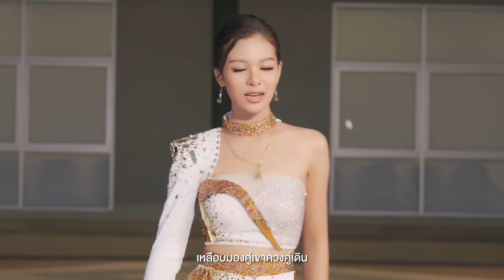หอโหวดยังคอย - จินตหรา พูนลาภ Jintara Poonlarp ft. ยูกิ เพ็ญผกา「Official MV」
เพลง : หอโหวดยังคอย
ศิลปิน : จินตหรา พูนลาภ Jintara Poonlarp ft. ยูกิ เพ็ญผกา
คำร้อง/ทำนอง : เพ็ชร รัตชาตะวัน
เรียบเรียง : สวัสดิ์ สารคาม
 Line : jtr-p
♪mv เจ็บบ่มีเสียง - จินตหรา พูนลาภ ft. น้ําแข็ง ทิพวรรณ
♪mv คิดฮอดสิบาปบ่ - จินตหรา พูนลาภ ft. แบม ไพลิน
mv บ่ต้องขอโทษ - จินตหรา พูนลาภ ft. แบม ไพลิน
♪mv บ่ต้องขอโทษ - ไอซ์ สารวัตร ft. VJ. เต๋า

อ้ายนัดให้น้องมารอ ที่หอโหวดโพดแท้น้อบ่มา
ล่ะส่งสายตาเมียงมอง กั้งโกบส่องน้อพ้อว้อ
อ้ายหลงอยู่ไสน้อ บ่มาพ้อกันน้อพี่
ถ่าอยู่ชั้นสามสิบสี่ มิดจีลีคักแท้เจ้า
แม้เงาอ้ายกะบ่เห็น เฮอะ...เออ...เอย
ควงหลานสาวปู่คันคาก หลบฉากอยู่เมืองยโส
ไปควงสาวดอกผู้โก้กาฬสินธุ์แก้มอ่ำถ่ำ
หรือควงสาวสารคาม จังลืมคำนัดน้องไว้…ซั่นบ้ออ้าย
จังบ่มาเด้ล่ะชาย เออ…เอย โอ้ยเดอ นั่นละเด้อ

เรานัดกันชั้นสามสิบสี่ ชั้นสามสิบสี่ นัดเจอกันที่หอโหวด
เส้นความอดทนต้องขาดป๊ด ต้องขาดป๊ด ที่หอโหวดเมืองร้อยเกิน
อ้ายมิดซีลีบ่มีเงา บ่มีเงา เหลือบมองคู่เขาควงคู่เดิน
อ้ายปล่อยให้น้องรอนานเกิน ยอมรับว่าเขินผู้คนเขามองจ้องคอยใคร

อยู่ไส ล่ะอยู่ไสอ้ายจ๋า นัดแล้วคือจังมิดซีลี
สองชั่วโมงสี่สิบนาที นัดแล้วอ้ายจึงบ่มา
อ้ายไปหลงอยู่ทางใด๋ หรือพาสาวใหม่สวยใสควงโชว์

สาวยโสแม่นบ่น้ออ้าย หลานพ่อคันคากใหญ่เมืองบั้งไฟแม่นบ่
หรือควงสาวเมืองโปงลางซั่นบ้อ ซั่นบ้อ โอ้ยซั่นบ้อ ซั่นบ้อ
ล่ะน้ออ้ายอยากไถ่ถาม สาวสารคามถิ่นพระธาตุนาดูน
แก้มขาวจูนพูน จังลืม…น้อง

มองทิวทัศน์วัดวาอาราม วัดวาอาราม
ตั้งอยู่ตรงข้ามกับทางหอโหวด
น้ำตาไหลใจรันทด ใจรันทด หอโหวดใกล้ปิดผิดนัด
ปาดน้ำตานบจ้อก้อ นบจ้อก้อ วอนเจ้าพ่อพลาญชัย
แฟนลูกนัดแล้วหนีหาย ใจบ่แน่บ่นอน
ลูกวอนเจ้าพ่อ ขอให้แฟนของลูกมา

ถ่าจนล่ะวินาทีสุดท้าย ถ่าจนล่ะวินาทีสุดท้าย
เสียใจหลายแทบบ่มีแฮงหย่าง
ผู้อื่นเขามีแฟนเฝ้าอยู่ข้าง อยู่ข้าง อยู่ข้าง อยู่ข้าง
ทางน้องหย่างผู้เดียว เหลียวไปมองช่องเขาหอโหวด
เฮ็ดน้องโพด อ้ายเฮ็ดกับน้องโพด น้ำตาย้อยหยด อยู่หอโหวดเมืองร้อยเกิน